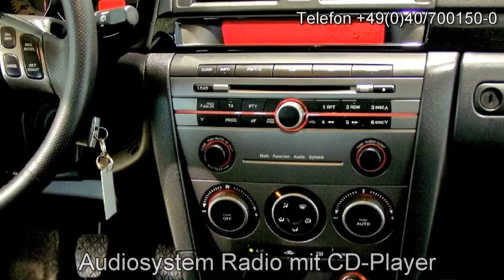Mazda 3 2.0 Sport Active 607910 "AUTOHAUS S&K NEU WULMSTORF"